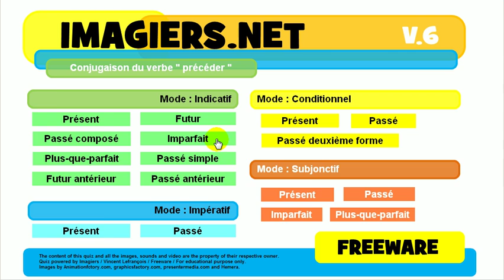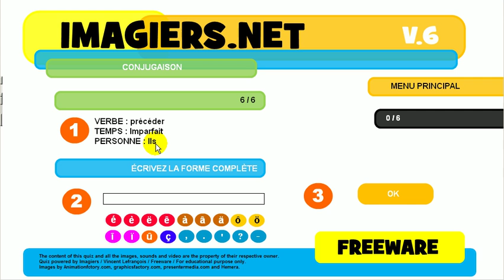French conjugation Indicatif Imparfait